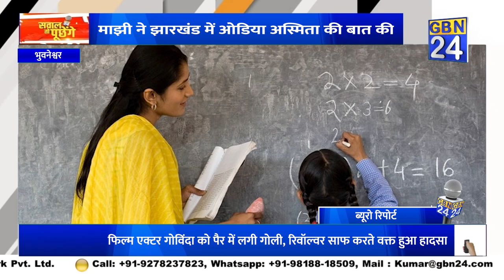सीएम मोहन माझी ने ‘ओडिया अस्मिता’ का उठाया मुद्दा |Gbn24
Gbn24 News | Gbn24 | Hindi News | Gbn24 News Live